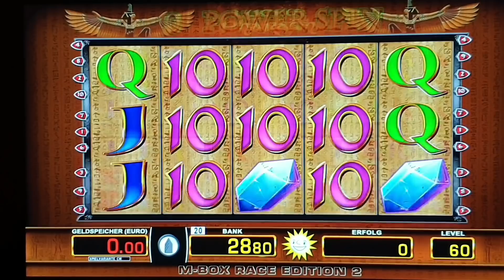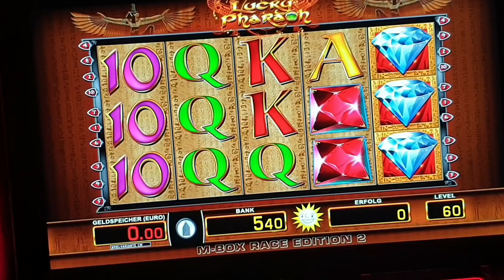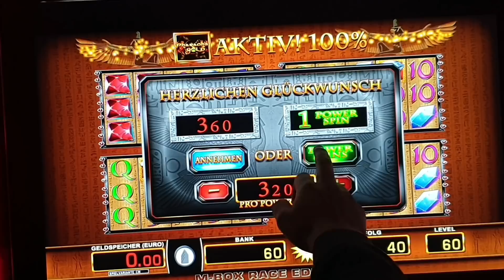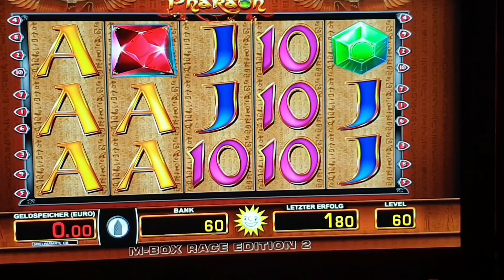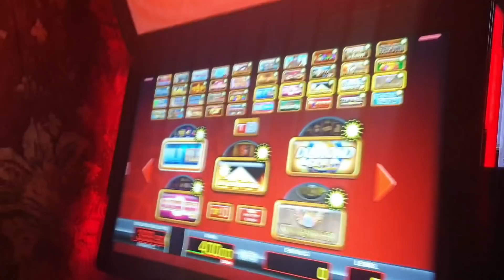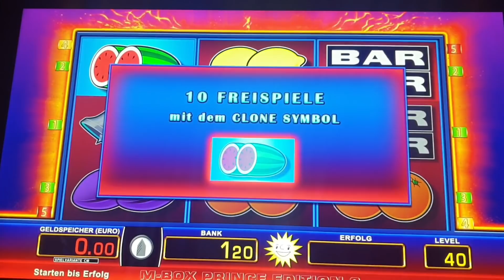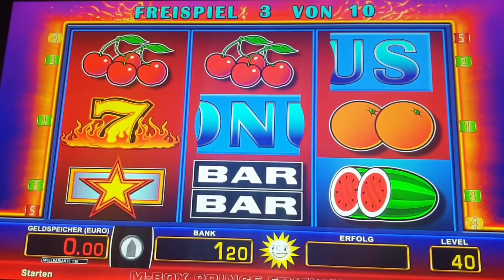Lucky Pharao 💯👈Mehrere Spin Drehung💎👌Eye of Horus💰Freispiele👍Clone Bonus👊 🔥Merkur/Novoline🔥